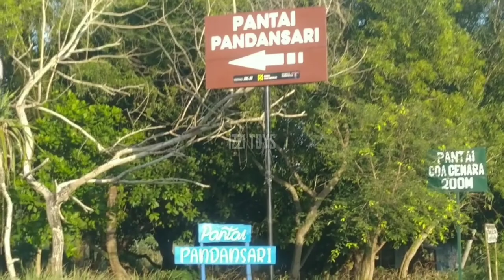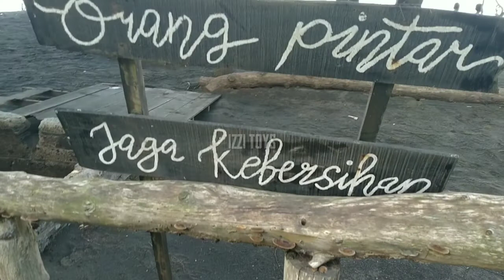Menemukan Mainan Ultraman Anak Anak di Pantai Pandansari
Wowo banyak mainan Ultraman anak anak di Pantai Pandansari. Ayo kita cari !